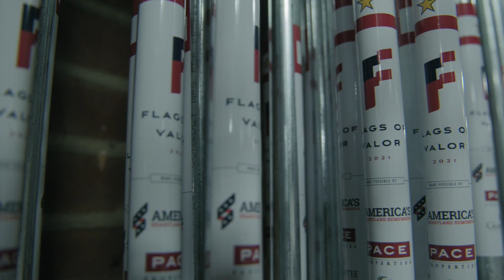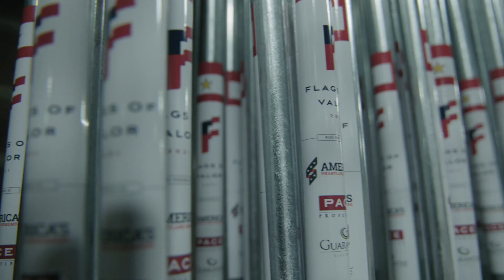Flags for Heroes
Hundreds of volunteers are meticulously putting together 7,600 flags which will be displayed on St. Louis’ Art Hill on the 20th anniversary of 9/11. We go behind the scenes to see what that entails and hear from a Gold Star mom about what the display means to the families of those servicemembers who have given the ultimate sacrifice.